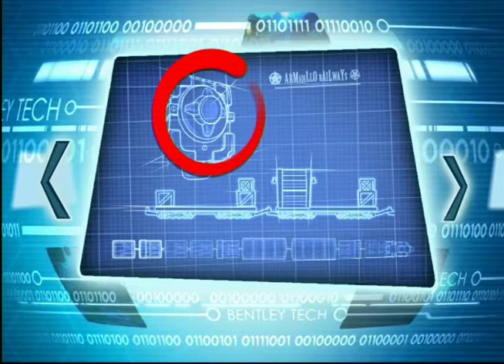Sly Cooper Thieves in Time Part 17 - Carmelita The Crackshot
The best shot in Interpol.

PLutpzkAslEEzLGfAyNW3UairqoOITOWoU&feature=mh_lolz